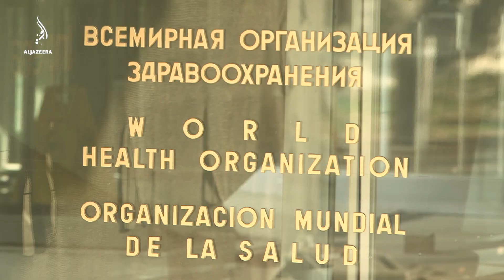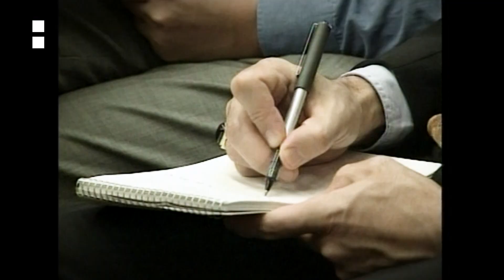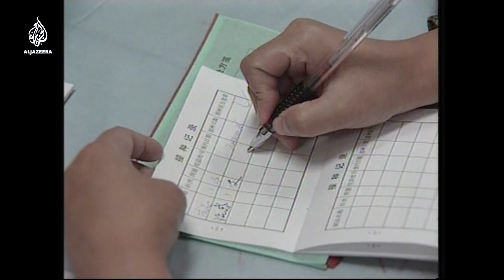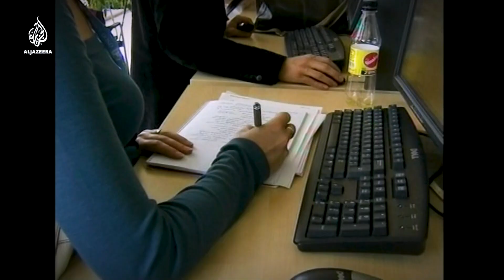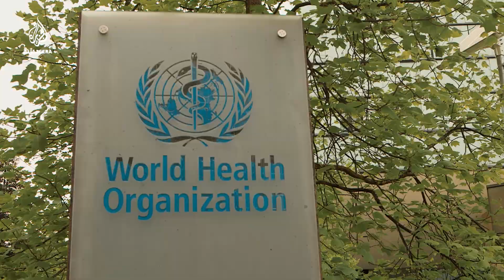Who holds WHO accountable? | The Listening Post (Feature)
Much of the coverage of the COVID-19 pandemic treats the World Health Organization (WHO) as an authoritative, impartial source of information. But should it?

From the advent of COVID-19, the WHO's press conferences have been a fixture in global news coverage. They serve as a touchstone for journalists and, given that the WHO has 194 member states, the pressers have become a primary source of information for global context.

"The WHO does shape information globally quite significantly," says Lawrence Gostin, a professor in global health law at Georgetown University who has worked closely with the WHO in the past, "because it is a trusted and objective science adviser to the world".

However, the organisation's objectivity has been called into question. It started in early January when China media analysts started observing a similarity between what the WHO was saying and official statements coming out of China. For example, on January 14, the WHO tweeted: "Preliminary investigations conducted by the Chinese authorities have found no clear evidence of human-to-human transmission of the novel coronavirus".

That same day, the Wuhan Health Commission's public bulletin declared, "We have not found proof for human-to-human transmission." The question is, why would the WHO repeat - almost verbatim - the claims made by China when news outlets, in Hong Kong and elsewhere, were already comparing the novel coronavirus to SARS and saying that it could very well be transferred from person to person? The answer comes down to access. China only granted the WHO access to Wuhan in February 2020, nearly three months after the first case was detected.

"WHO's reporting, by virtue of its governance, is highly dependent on every member country's ability, honesty and willingness to share data and issue notifications of epidemics," says Osman Dar, director of the Global Health Programme at Chatham House. "Its verification systems can only be as good as the access their member states provide."

Which is the crux of the issue. Member states are not beholden to the WHO but rather the WHO is beholden to them. Not only is the organisation's access, in large part, determined by its member states, but they also make up most of the WHO's funding.

On April 15, US President Donald Trump threatened to halt his country's funding to the WHO, accusing the organisation of being China-centric. The president's critics say the threat was an attempt to deflect criticism of Trump's own mishandling of this crisis; however, his actions highlight a key vulnerability in the WHO.

The US is, by far, the organisation's biggest funder and if Washington follows through with Trump's threat, then that would severely hinder its operational capacity. Which begs the question - how can the WHO speak truth to power when those powers largely control its access and its funding?

"It's not totally neutral. If you're seeing something coming from the WHO, it's something that its member states wanted to be released, it is something that a member state consented to be released," says Stephen Buranyi, a journalist at The Guardian newspaper, "to see the full picture, you have to go beyond what states are telling it."

Produced by:

Nicholas Muirhead

Contributors:

Lawrence Gostin - Director, O'Neill Institute, Georgetown University

Osman Dar - Global Health Programme, Chatham House

Stephen Buranyi - Journalist, The Guardian

Rana Mitter - Director, China Centre, Oxford University